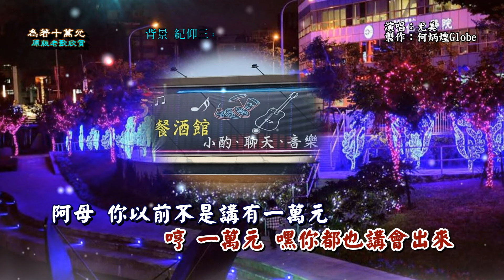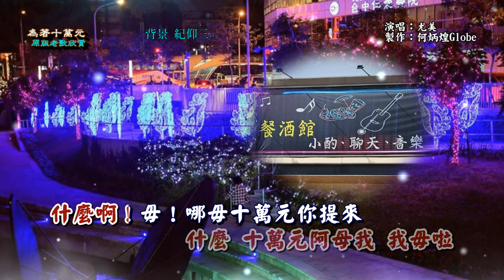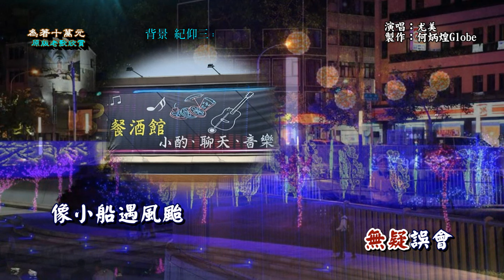為著十萬元~附KTV歌詞~尤美演唱~原版老歌欣賞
『為著十萬元』演唱：尤美，作詞: 黃玉玲，作曲: 久慈ひろし，民國53年雷虎唱片發行。日本原曲『悲恋モルガンお雪』天津羽衣演唱，1964年10月テイチク發行。